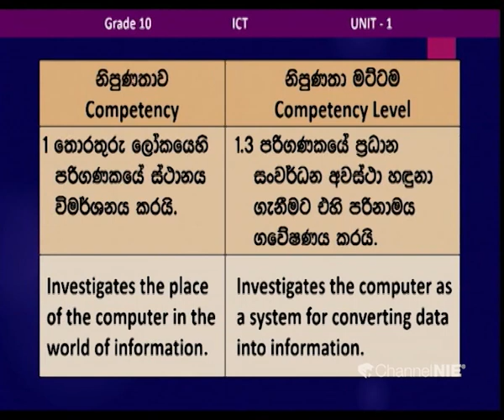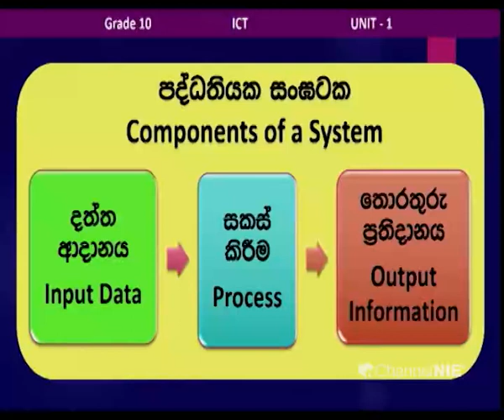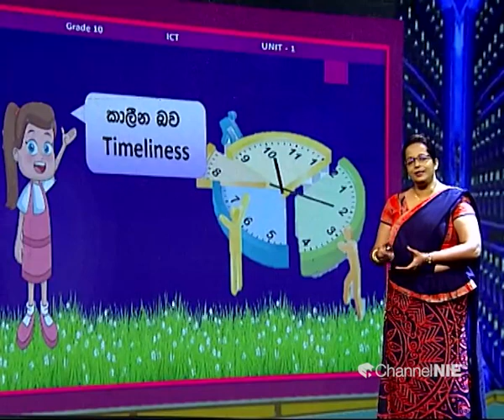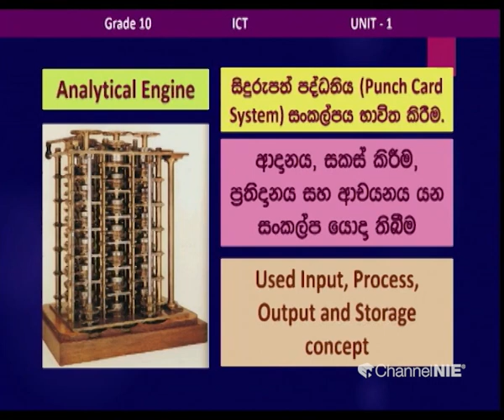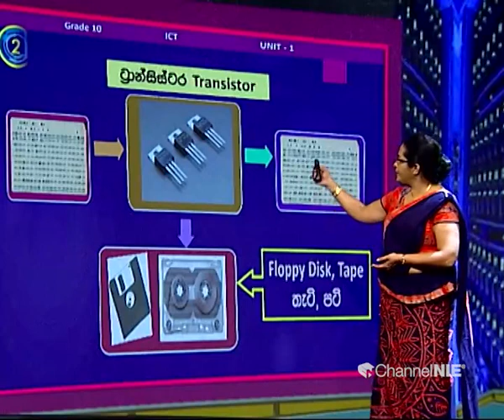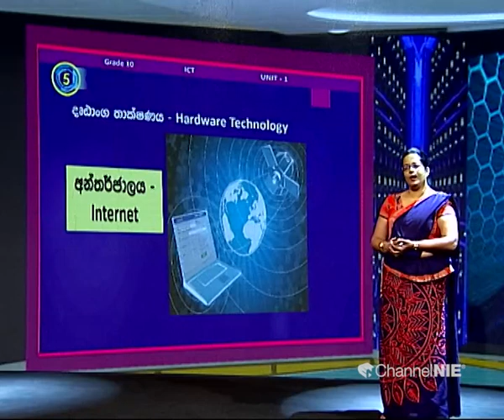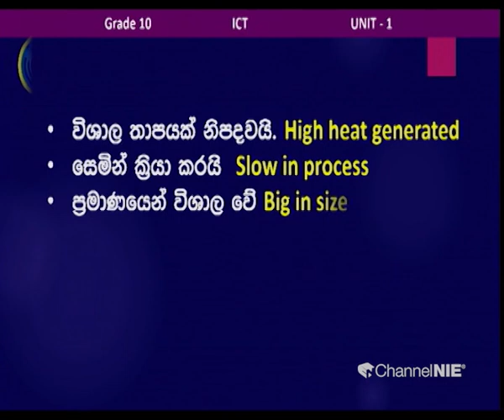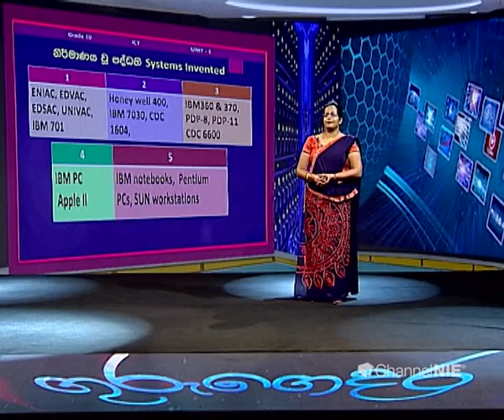දත්ත සහ තොරතුරු - 10 ශ්‍රේණිය (තොරතුරු හා සන්නිවේදන තාක්ෂණය)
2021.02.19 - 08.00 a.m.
නිපුණතාව 1: තොරතුරු ලෝකයෙහි පරිගණකයේ ස්ථානය විමර්ශනය කරයි.
නිපුණතා මට්ටම 1.2: දත්ත තොරතුරු බවට පරිවර්තනය කරන පද්ධතියක් ලෙස පරිගණකයේ කාර්යය විමර්ශනය කරයි.